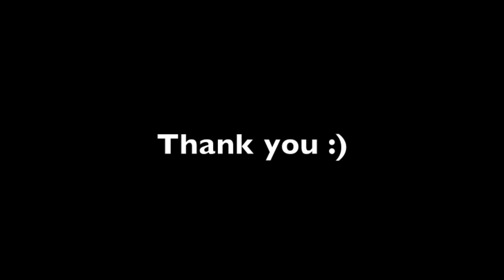KikiZomba Workshop with Sonja & Joana D'Art at Mambo Retro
KikiZomba Workshop with Sonja & Joana at Mambo Retro 2014 in Brussels.
Come, visit, and leave us a like ^_^